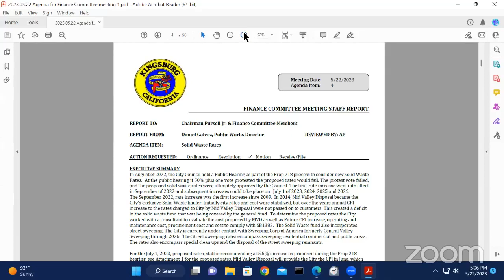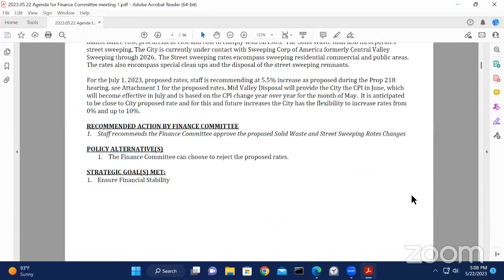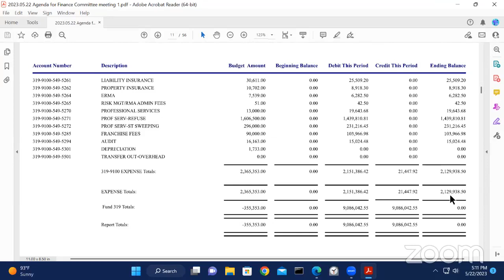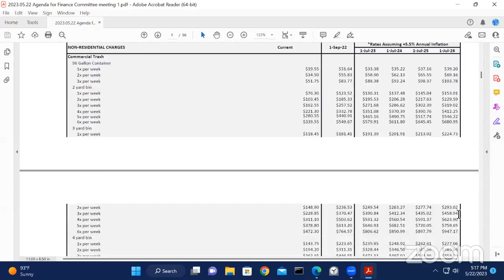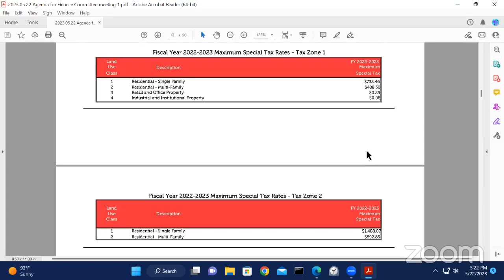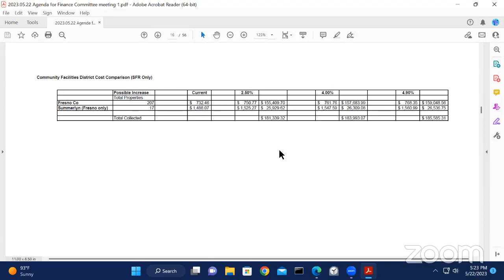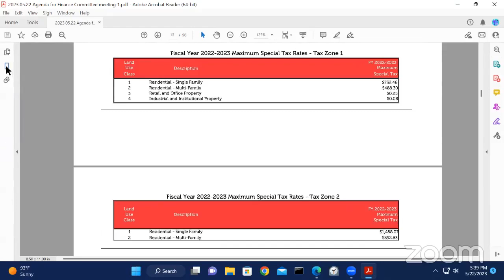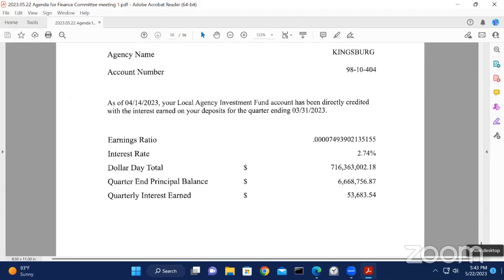May 22, 2023 Finance Committee Meeting